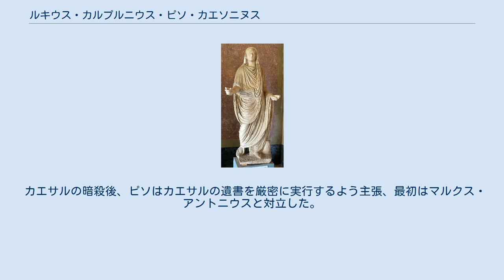ルキウス・カルプルニウス・ピソ・カエソニヌス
ルキウス・カルプルニウス・ピソ・カエソニヌス（ラテン語: Lucius Calpurnius Piso Caesoninus, 生没年不詳）は、共和政ローマ末期の政治家。
同名の息子ルキウスは紀元前15年に執政官を、紀元前50年にはケンソル（監察官）を務めた。
また、娘カルプルニアはガイウス・ユリウス・カエサルの妻となった。
 紀元前58年にアウルス・ガビニウスと共に執政官に選ばれ、カエサルとグナエウス・ポンペイウス、マルクス・リキニウス・クラッススら第一回三頭政治派に属して護民官クロディウスと共謀、マルクス・トゥッリウス・キケロを追放した。
報酬として、マケドニア属州の総督として紀元前57年から紀元前55年に元老院に呼び戻されるまで務めた。
 呼び戻されたピソを持っていたのはキケロによる元老院での弾劾であり、彼は被告として守勢に立たされ、弁護を要請する書面を提示するが、この時点でキケロは途中で裁判を放棄してしまう。
一説には義理の息子であったカエサルを裁判の場に出したくなかったからとも言われている。
 紀元前49年からのローマ内戦では、ピソは中立としての立場を取った。
しかしローマに攻め入ろうとすると彼はカエサルへの抗議の意思としてローマを去るも、カエサルのライバルであるポンペイウスの明確な支持をすることはなかった。
 カエサルの暗殺後、ピソはカエサルの遺書を厳密に実行するよう主張、最初はマルクス・アントニウスと対立した。
しかし後にアントニウスの支持者となり、対立するオクタウィアヌスとの仲を取り持つ役目を負った。